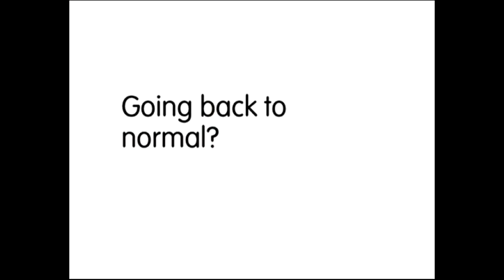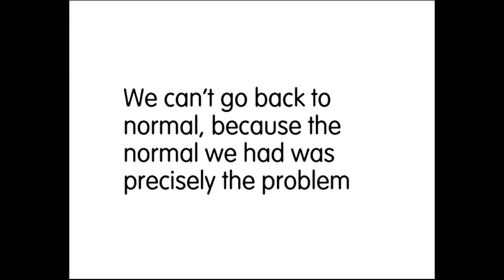Going back to normal? Life is anything but normal right now.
On the 22nd of April, schools, colleges and young activists across the UK joined the UK’s first online youth climate conference, organised by Robert Ferguson Primary School, in partnership with Transform our World.

The event provided a chance for students and teachers to dive into our planet's most pressing climate issues, offering grassroots suggestions on how we can avoid ecological collapse and looking at what we as individuals can do to help.

Morgan Phillips - Project Designer (Environmental Education) at Global Action Plan and Co-director of The Glacier Trust, a charity which enables vulnerable Himalayan communities in Nepal to adapt to climate change.

Session: Going back to normal? - Life is anything but normal right now and while we crave a return to some sort of normality, there are things we might want to do differently when the worst of the crisis subsides. By reflecting on the lives we’re living right now, we might find some clues as to how to go back to normal, differently!